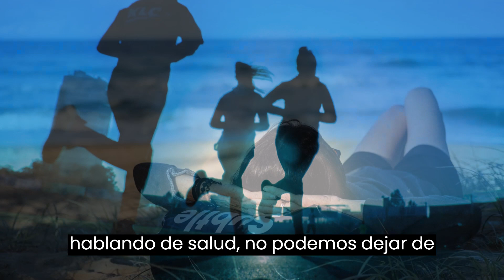✅ LA VERDAD DE LAS BEBIDAS ENERGÉTICAS: ¡Descubre cómo afectan tu cuerpo y alternativas saludables!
¡Descubre la verdad detrás de las bebidas energéticas en nuestro canal "Super Poderes en el Plato"! Exploraremos los efectos estimulantes de la cafeína y la taurina en tu organismo, proporcionándote un aumento en la concentración y el rendimiento mental. Sin embargo, también revelaremos los riesgos de consumo excesivo, como agitación e inquietud. ¡Evita combinarlas con alcohol para evitar comportamientos de riesgo! Además, te presentaremos alternativas saludables como una alimentación equilibrada, ejercicio regular, descanso adecuado y una buena hidratación. ¡Encuentra el equilibrio perfecto para enfrentar cada día con energía y vitalidad!